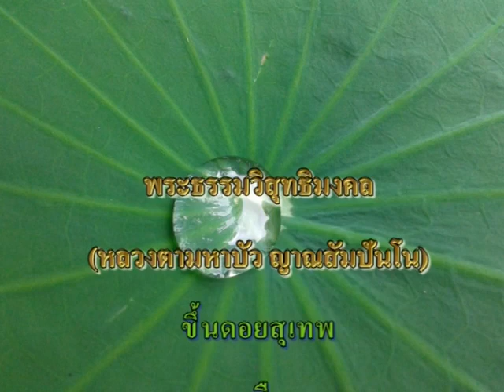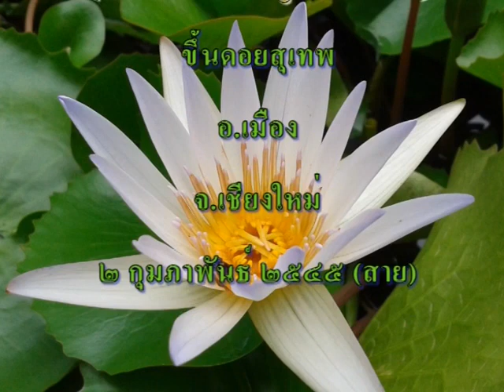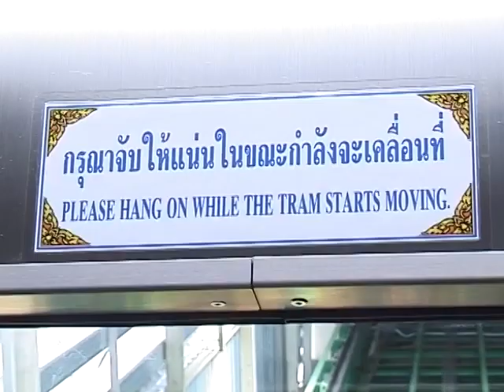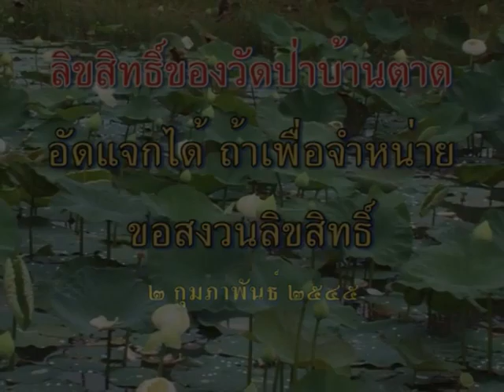หลวงตาพระมหาบัว ขึ้นดอยสุเทพ 2/ 02/ 2545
ณ ขึ้นดอยสุเทพ จ.เชียงใหม่ . 2/ 02/ 2545